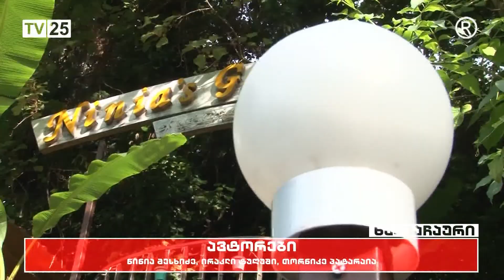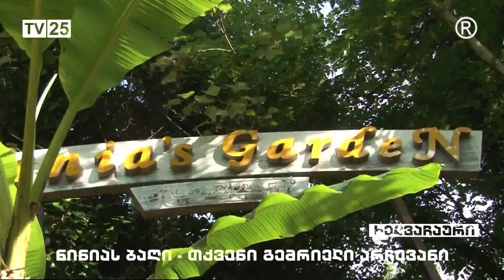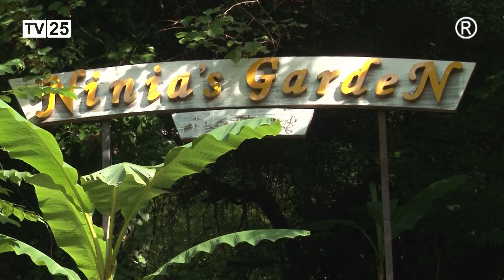ნინიას ბაღი - თქვენი გემრიელი არჩევანი